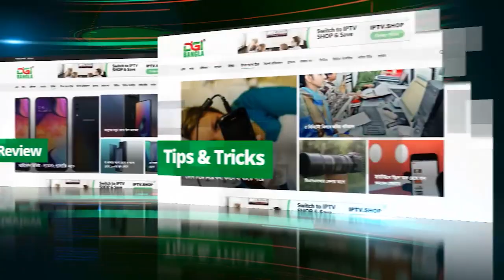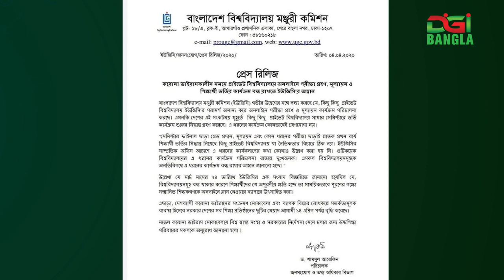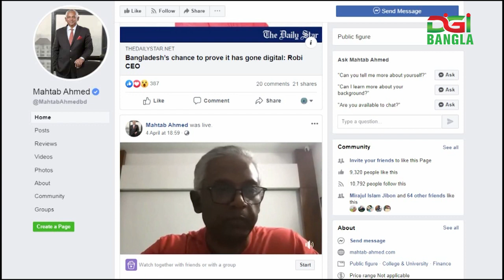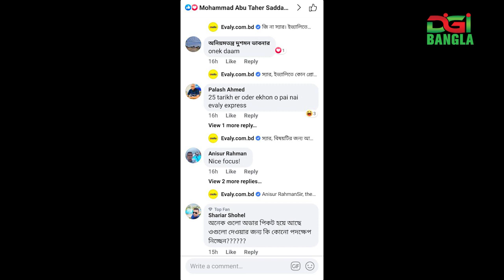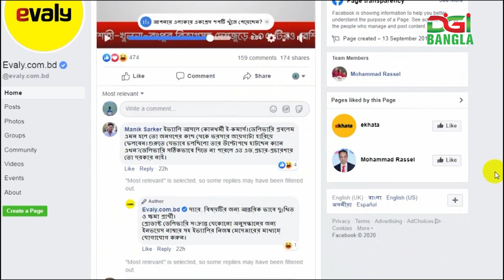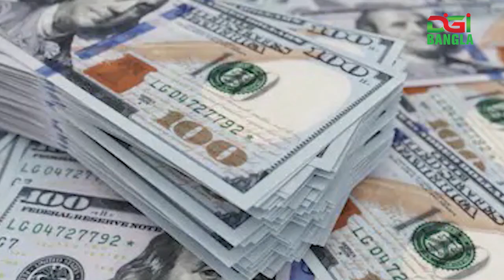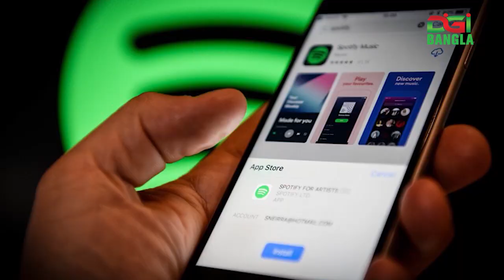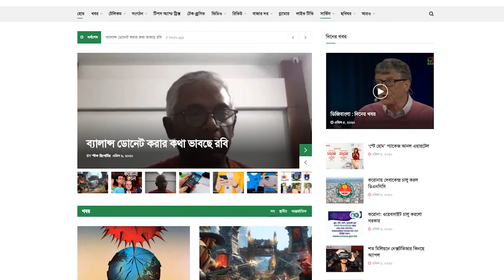ডিজিবাংলা দিনের খবর ৬ এপ্রিল ২০২০